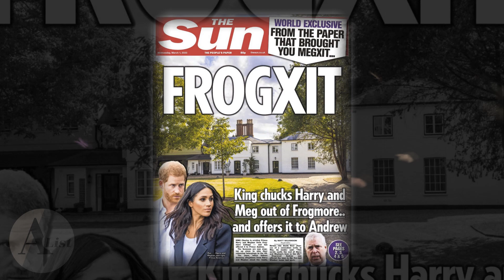Harry's Mysterious Abode During UK Trip Makes Observers Curious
Prince Harry's recent surprise visit to the UK has left many royal watchers speculating about his reasons for making the trip. Despite the fact that he did not meet with members of the royal family during his stay, there has been much speculation about where the Duke of Sussex stayed while he was in the country.